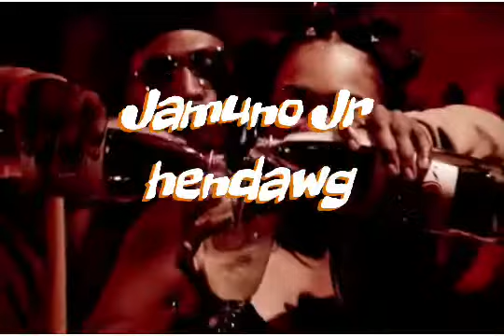Jamuno Jr - HenDawg (Official Audio)